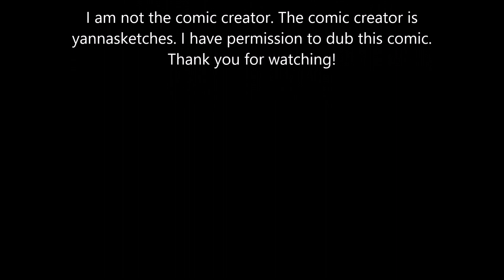Adrien's apology | Partners AU | Miraculous Ladybug | Episode 2